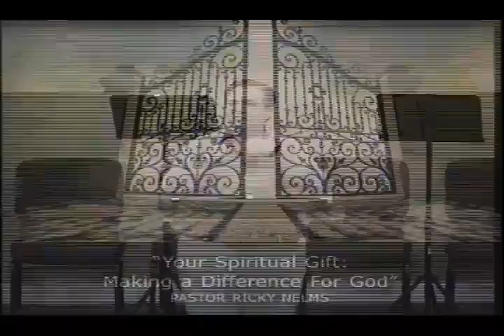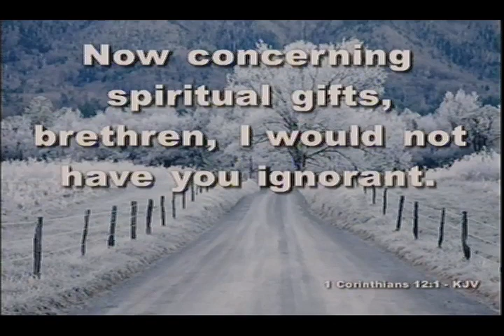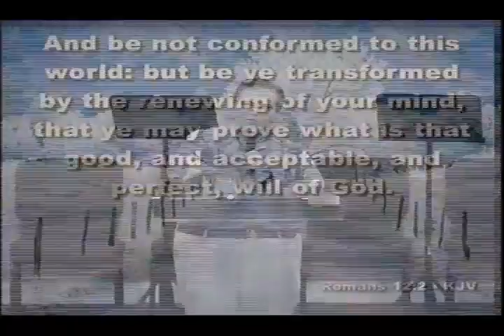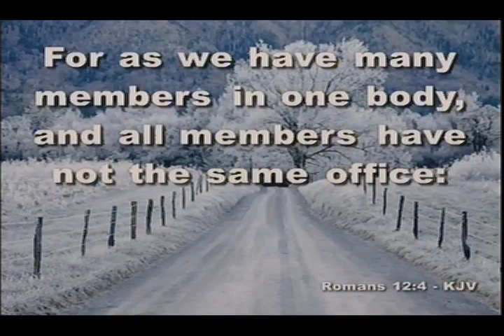"Your Spiritual Gift: Making A Difference For God"-(Sermon by Pastor Ricky Nelms)